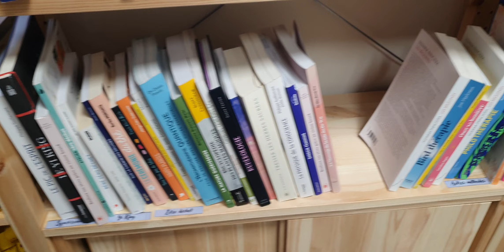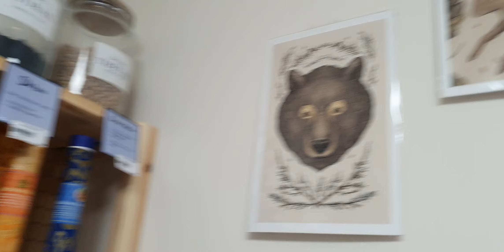Une boutique comme on les aime...😉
A Greoux les bains... tout près des Gorges du Verdon.

La Provence spiritualité...
Vous serez accueilli chaleureusement par Pauline et Isa..